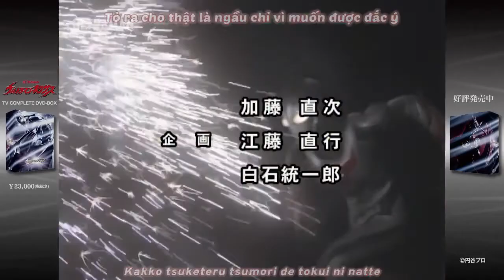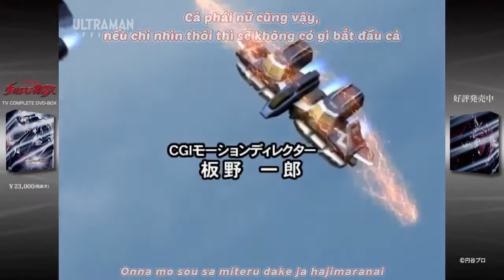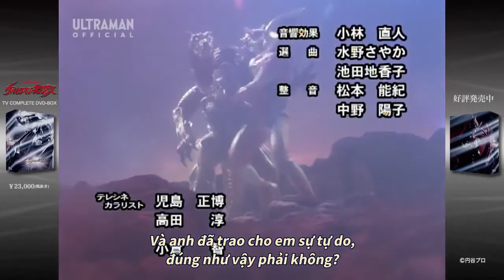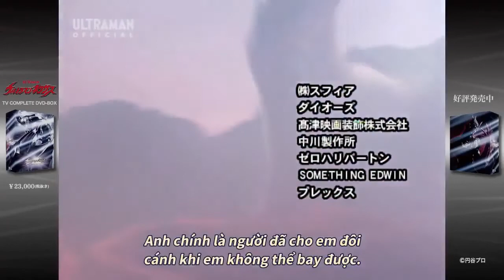Ultraman Nexus : 2004 - Tập 25 : VIETSUB